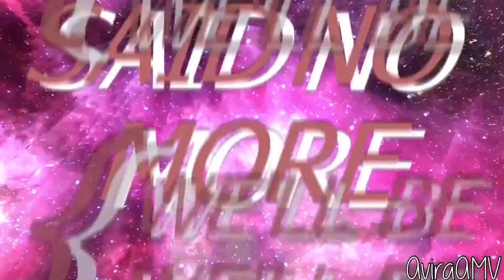★☆ ¢συитιиg ѕтαяѕ мєρ ☆★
Thank you, to everyone who joined! Sorry it took awhile to upload. I was having problems with my video downloader, as well as starting sophomore year and drivers Ed! Hope you enjoy!

★Parts:
Part 4: mine, woy
Part 5: mine, woy